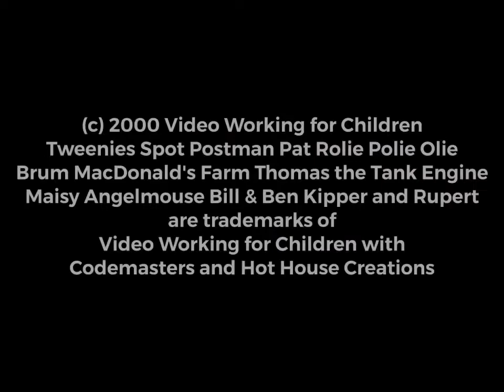Calling All Toddlers 2 The Video Game UK 2002 Opening Logos